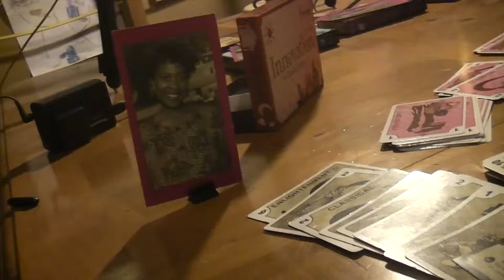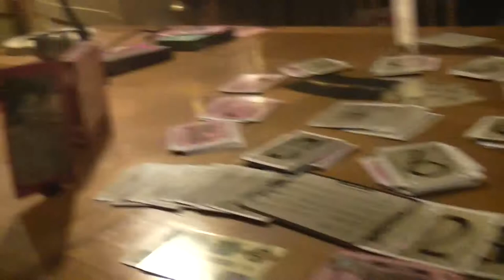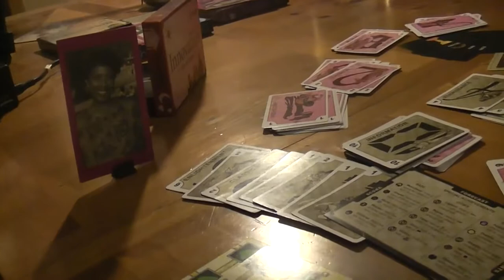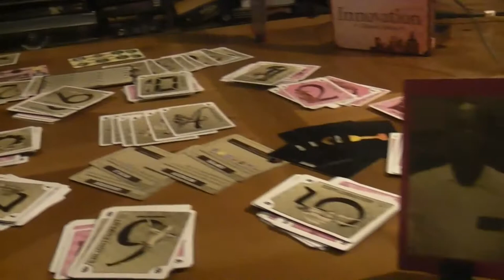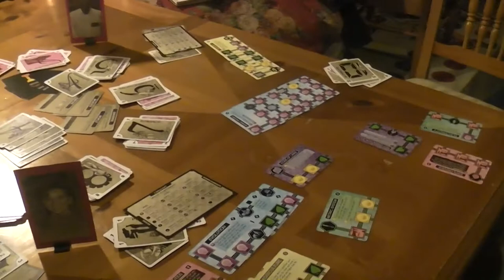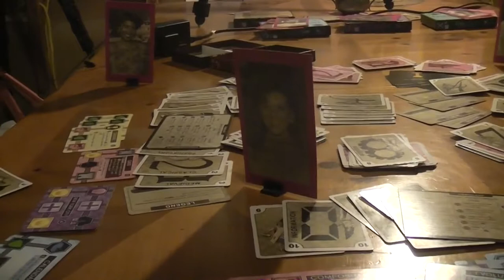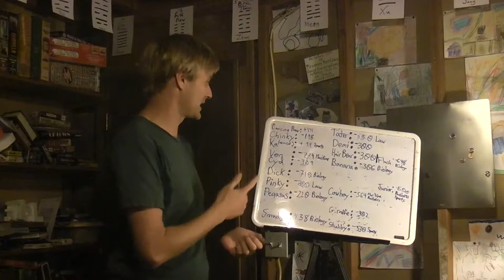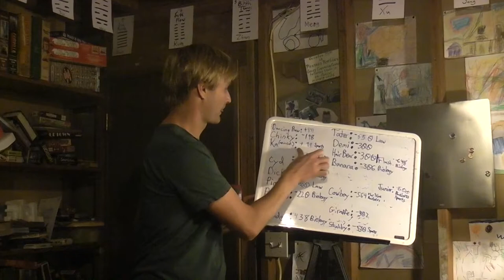TRPMGSMT- English Leg 3.07- Innovation: Cities of Destiny 02- Evolution Meringue